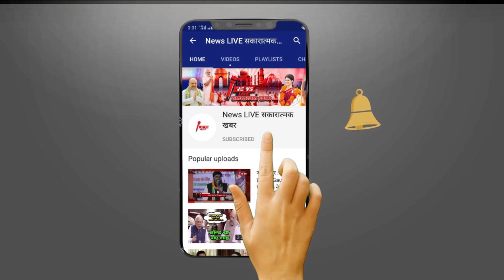UP में आसान नहीं होगा सीट बटवारा - लोकसभा चुनाव से पहले BJP के सामने आयी ये बड़ी बाधा ! जाने क्या ?